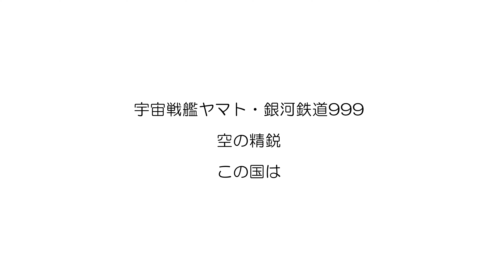ようこそ真衣の部屋へ 「宇宙作戦隊に宇宙戦艦ヤマト」マルチ 鶫真衣 鶫ワールド（宇宙戦艦ヤマト・銀河鉄道999、空の精鋭、この国は）海自横須賀音楽隊、空自中央音楽隊、陸自中部方面音楽隊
第一画面　日程：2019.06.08　曲：TV版銀河鉄道999オープニングテーマ
    宇宙戦艦ヤマトシリーズ主題歌    劇場版銀河鉄道999のテーマ曲
場所：横須賀地方総監部（神奈川県横須賀市）イベント：「よこすかYYのりものフェスタ」演奏会　演奏：海上自衛隊 横須賀音楽隊　指揮：隊長［三等海佐］植田哲生
　第二画面　日程：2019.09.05　曲：空の精鋭　　作曲者の矢部政男は航空自衛隊音楽隊に所属していた元准空尉のフルート奏者であり、他には1993年吹奏楽コンクール課題曲「マーチ・エイプリル・メイ」やブルーインパルス飛行時にかかる曲である「Dolphin in the Sky」なども手掛けている。
何と矢部さんが会場に来て見えました。
場所：新宿三井ビル55ひろば　演奏：航空自衛隊航空中央音楽隊　指揮：演奏班長　３等空佐　芳賀大輔
　第三画面　日時：2019年3月3日（日）「この国は」自衛隊歌　陸自歌姫ソプラノ歌手　3等陸曹　鶫真衣　演奏：陸上自衛隊中部方面音楽隊　指揮：３等陸佐　柴田昌宜　作曲：古関裕而 　作詞：大関民雄　場所：アジア太平洋トレードセンター　イベント名：ＯＳＡＫＡ　防衛防災フェスティバル2019